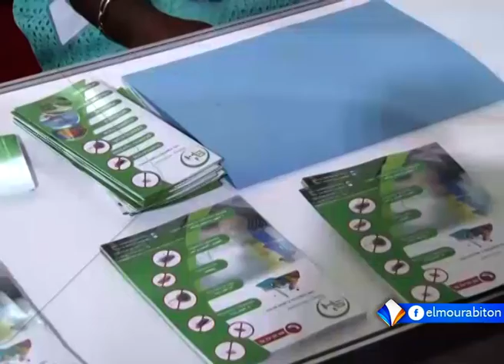أول معرض في نواكشوط للاتصالات والصناعات الفوتوغرافية تقرير أحمد ولد بابي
انطلقت في العاصمة نواكشوط أعمال معرض للاتصالات والصناعات الفتوغرافية، منظم بالتعاون بين وزارة التعليم العالي والبحث العلمي وتقنيات الإعلام والاتصال، ومنظمة أوب آفريكا.
وتشارك في المعرض عدد من الشركات الموريتانية، والأجنبية، تعرض خدماتها في مجالات الاتصال والتسويق.